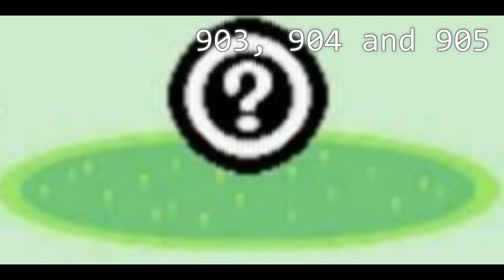Pokémon Legends: Arceus - All 242 Pokémon (No new forms or new Pokémon leaks)